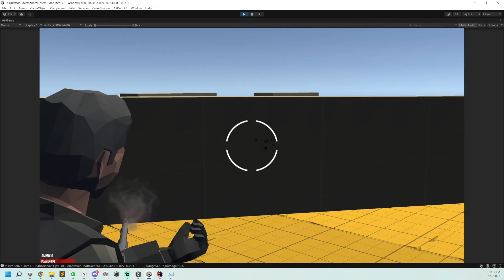TPS totem Demo